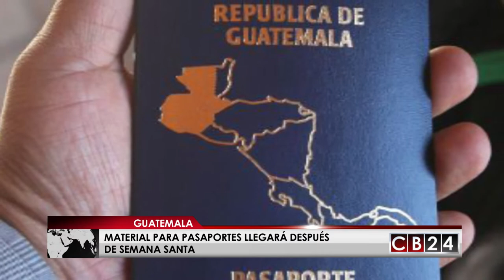Consulados en EE. UU. autorizados para extender pasaportes a guatemaltecos tras Semana Santa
La Dirección General de Migración de Guatemala confirmó que el retraso con el otorgamiento de pasaportes a los ciudadanos de este país centroamericano en los Estados Unidos se resolverá después de Semana Santa.

Redacción/CB24